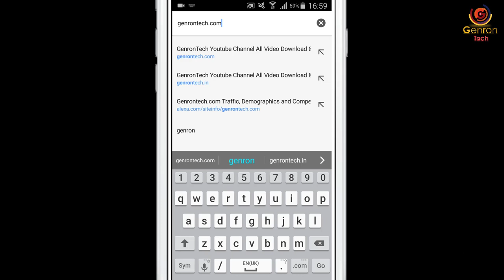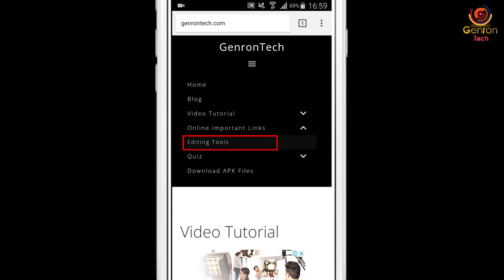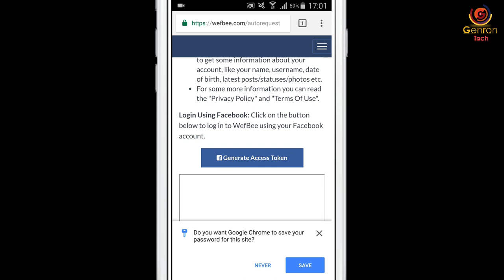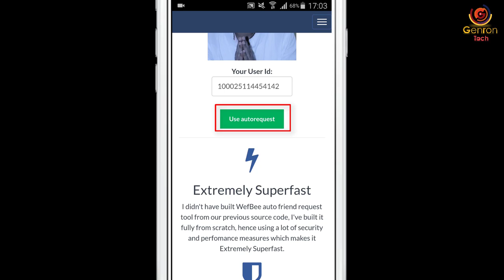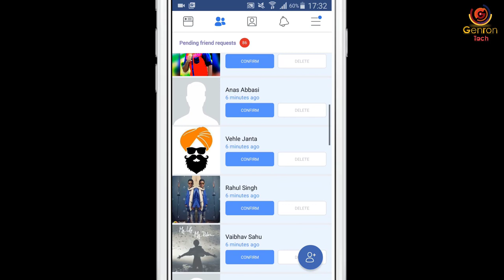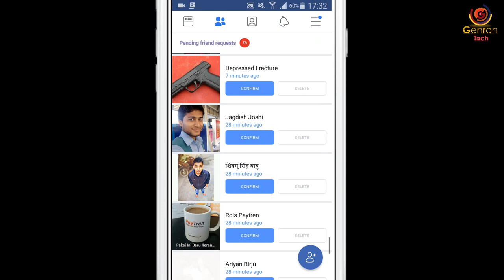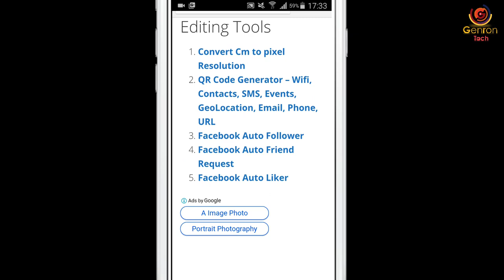Facebook Followers Kaise Badhaye? | How to Increase Facebook Followers, Friends & Likes on FB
Friend this is the fastest way to increase your facebook friends list and followers

and follow the link
Provided link is
1. How to get unlimited facebook Friends Request
2. How to get unlimited Followers on your Profile
3.How to get unlimited Link to your Photo and Post

The Trick is not fake. Its 100% Working in every Fb account. increase your Facebook Friends list and Followers now.

Follow Us and Get back followers now to your profile

1. Canon 80D Body
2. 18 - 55 STM Lens
3. Boya BY M1 Lavalier Microphone
4. Yunteng VCT 880 Tripod
5. Asus ROG Laptop
6. Logitech USB Headset H330
7. Logitech B100 Mouse
8. Storage External HDD

!!@@@@@@@@  Genron Technologies  @@@@@@@@!!

A one-stop channel for all the latest Updates & Information about Tech. Anything and Everything from the world of Technology is right here at Genron Tech.

Regards,
Suniel Malviya,
Genron Tech